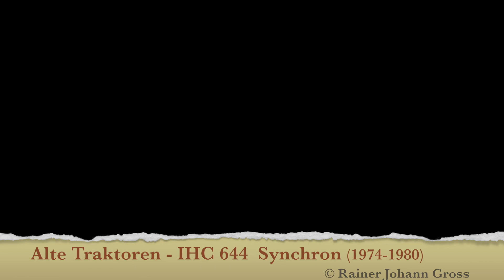Alte Traktoren - IHC 644 Synchron (1974-1980)